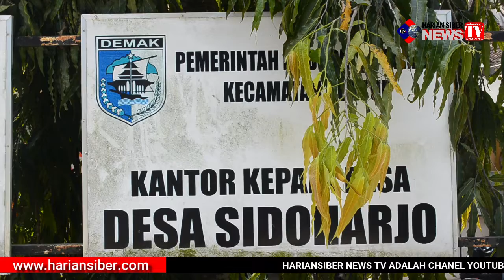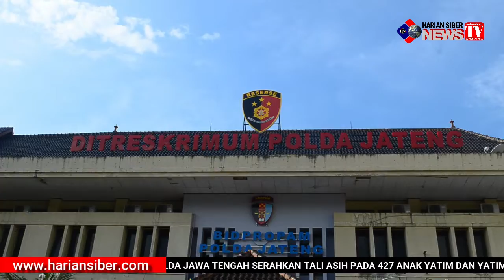DEMAK ( Jawa Tengah ) : KADES SIDOHARJO DEMAK DI TAHAN POLDA JATENG ATAS DUGAAN 378 KUHP